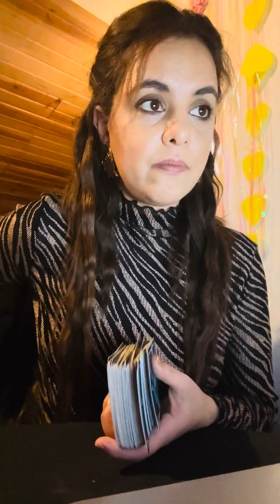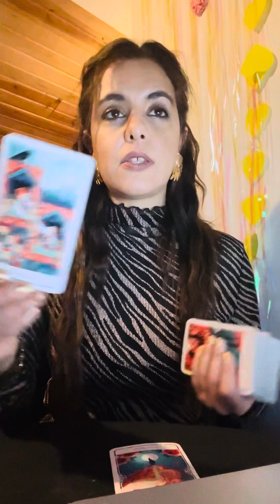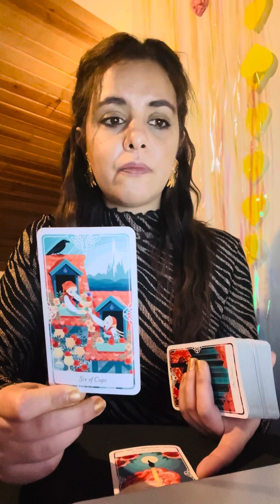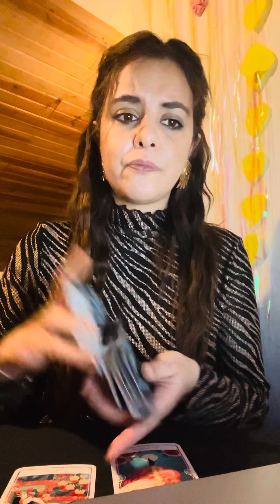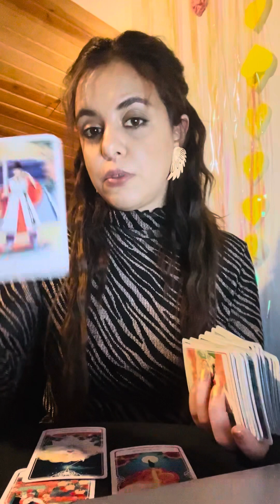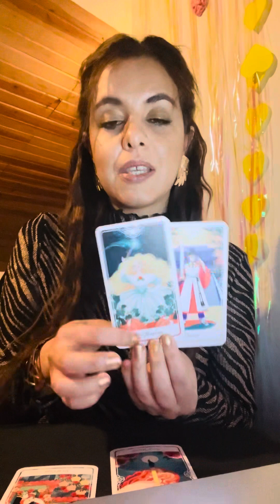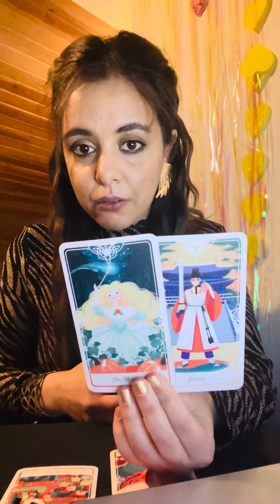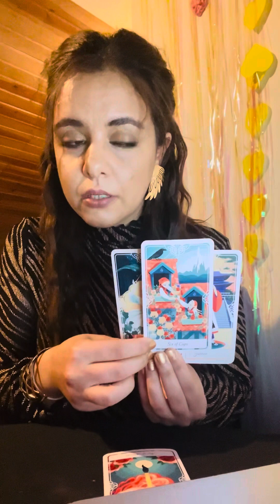Sagittarius ♐️ Second Guessing 🫡 Mid February 2024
Happy February Sagittarius ♐️ Souls !

SoulVision Readings :

Regular Services

20€ - One Burning Question -  A quick 15/20 min guidance into one subject of interest !

50€ - Regular In depth 30/35 min Tarot Vision Session (Up to 3 questions/themes can be explored )

100€ - In depth 50/60 min session that includes complete guidance into all areas of life.( no limit of number of questions /themes )

All readings are delivered between 3 to 10 business days maximum as audio files ! ( monday to friday)